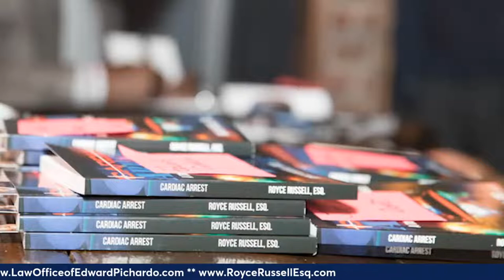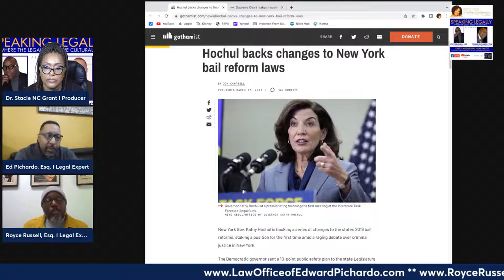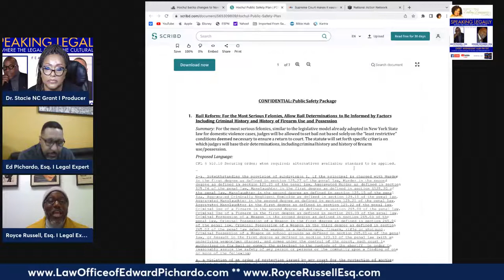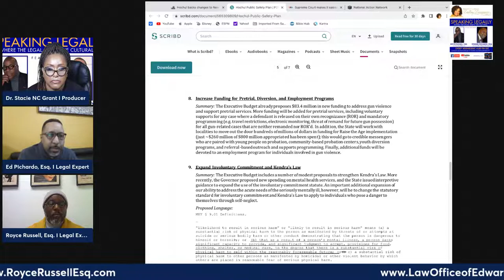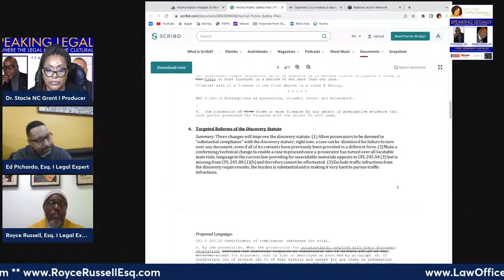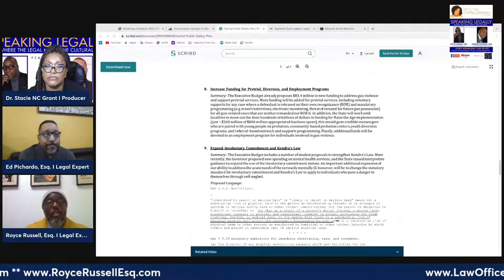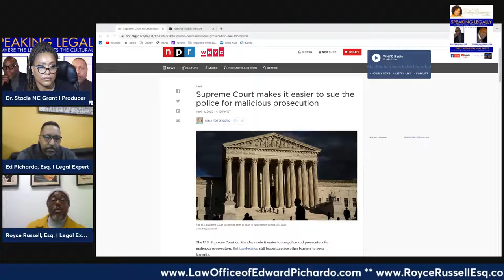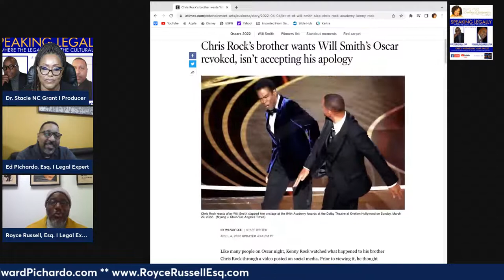Speaking Legally 4-6-22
Where The Legal Meets The Cultural